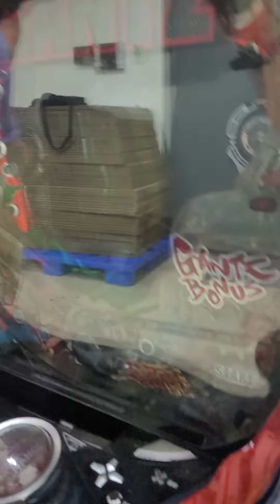柯先生日本館 2017 年 CR殺戮都市GANTZ 日文名稱：CRぱちんこGANTZ 前役物 拆開方式 影片檔